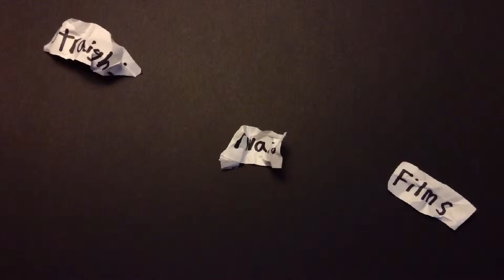Golden Hour - An iPod 5 Short Film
"If all it took to be good was to have the best equipment, the rich people would always win." - Casey Neistat

100% shot on iPod Touch 5th Generation